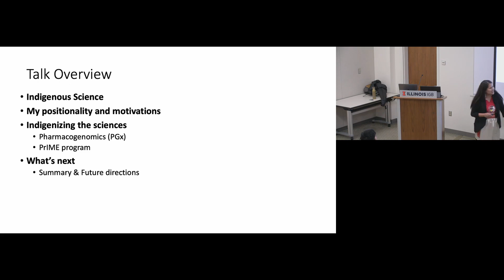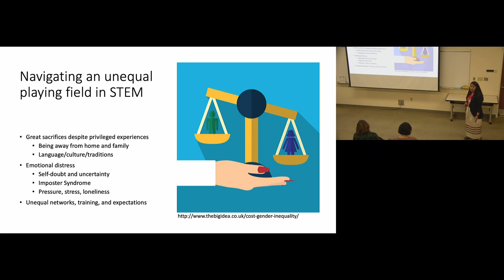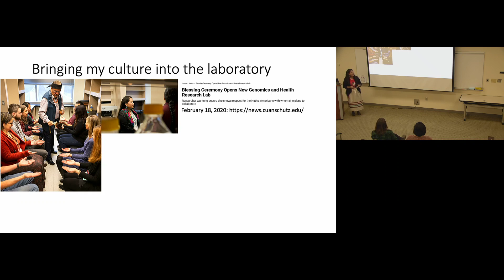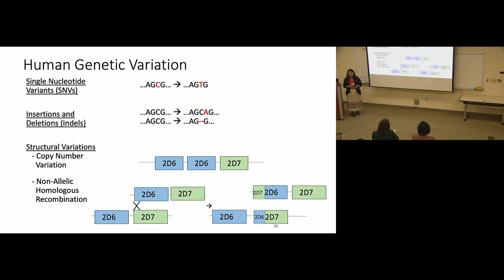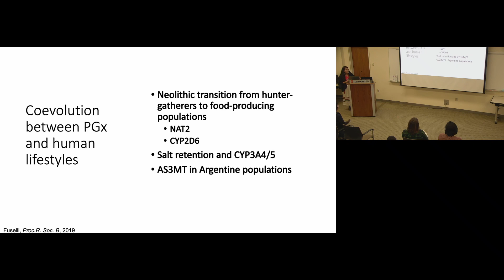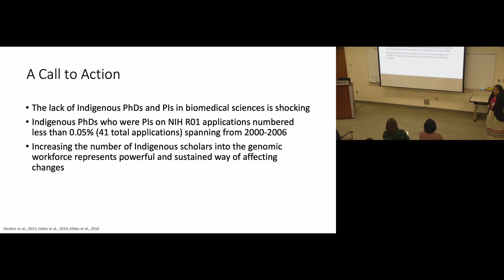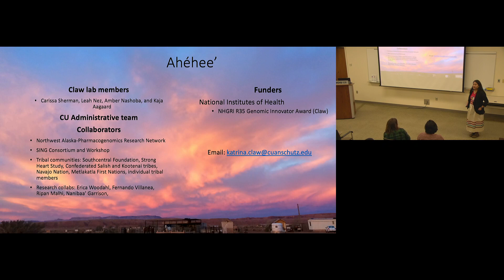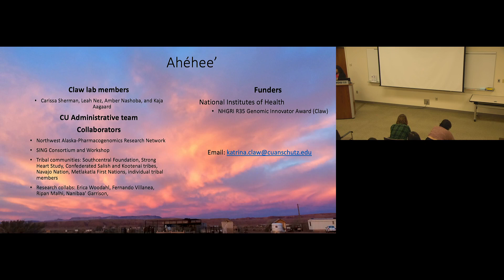Indigenizing Pharmacogenomics and Biomedical Research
Katrina Claw, PhD
Division of Biomedical Informatics and Personalized Medicine; University of Colorado

Carl R. Woese Institute for Genomic Biology